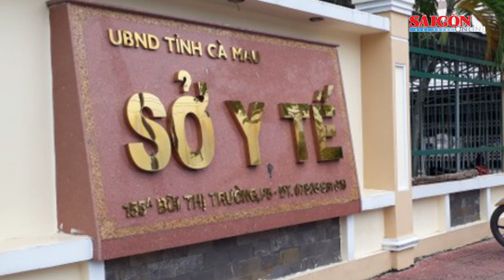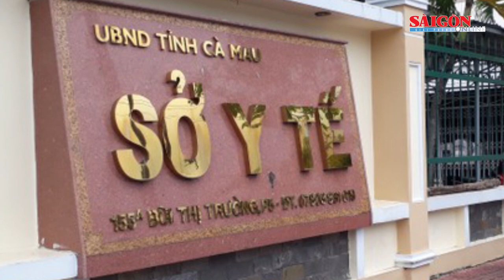Giám đốc Sở Y tế tỉnh Cà Mau bị cách chức; Bắt nhóm sản xuất, chế tạo súng hơi | Tin nóng 12H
Tin nóng 12H 28-7 có các thông tin đáng chú ý: Giám đốc Sở Y tế tỉnh Cà Mau bị cách chức; Lãnh án 20 năm tù giam vì cướp ngân hàng; Phát hiện nhóm người có biểu hiện sản xuất, chế tạo súng hơi…